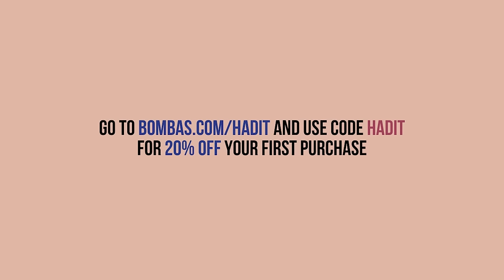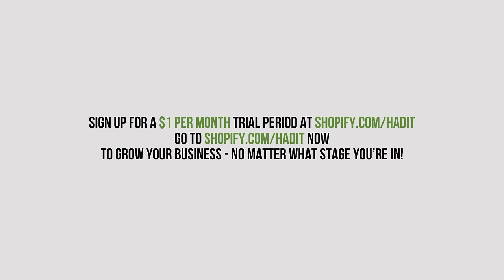Modest is Hottest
Critical thinking is in, homeschooling is out.
Comedian Caroline Baniewicz weighs in.

Shopify: Sign up for a one-dollar-per-month trial period now to grow your business – no matter what stage you’re in.

Addyi: If you feel like you’ve lost your desire, and you want to get it back - ask your doctor about Addyi today or go

Special Guest: Caroline Baniewicz @carolinebaniewicz